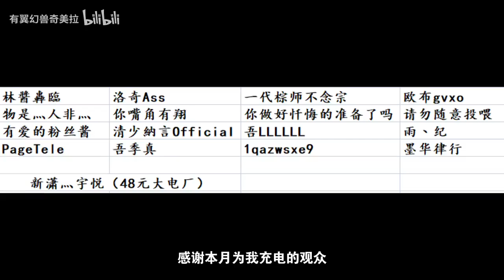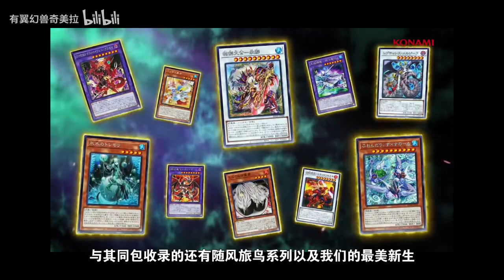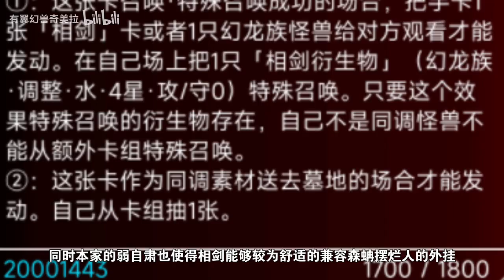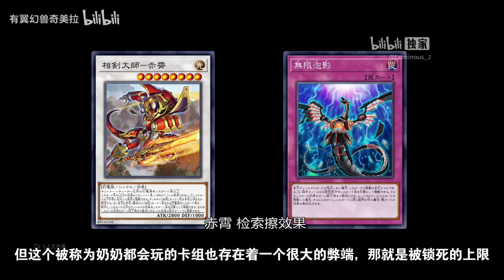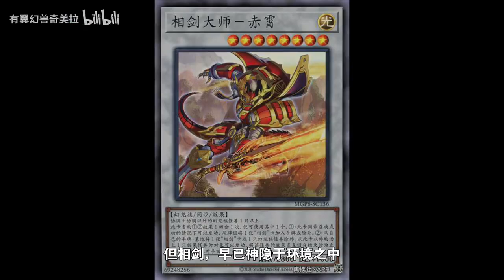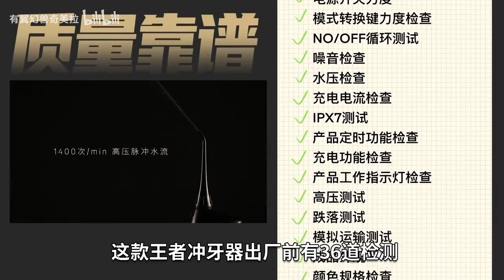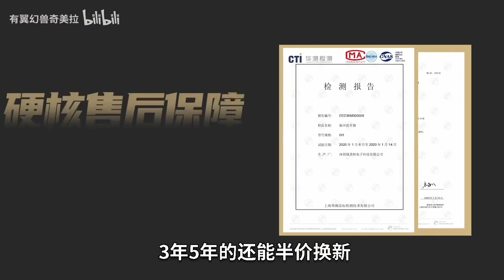“小桥流水哗啦啦”的轰炸、“链接十字”削手王感染、“X型箭头”零衔尾蛇，都是个顶个的神级终端，属实排面拉满。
這裡是，有翼幻兽奇美拉
讓组卡可以陪伴你，
每天為大家帶來精彩的组卡解說！
想看什麼也可以告訴我哦，
實力至上主義正在連載，